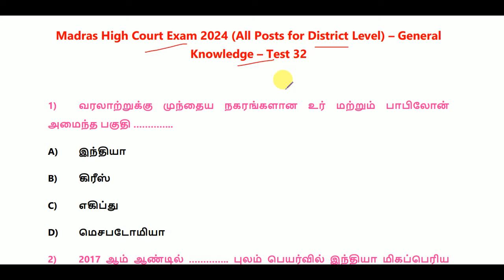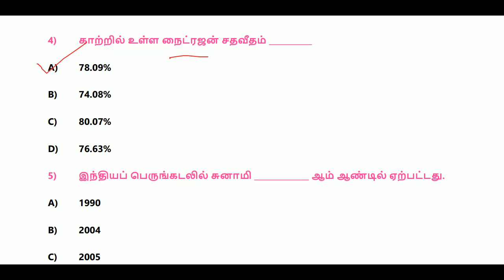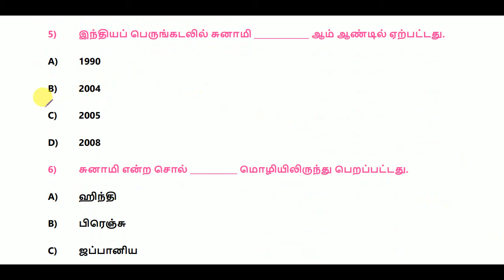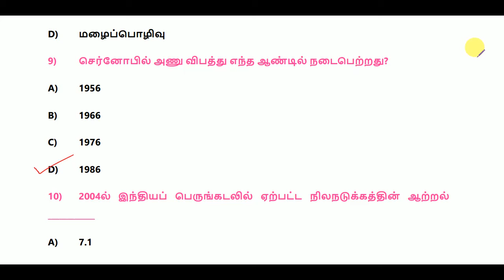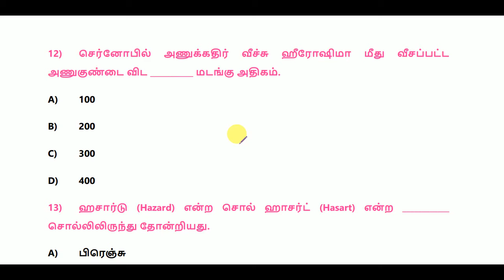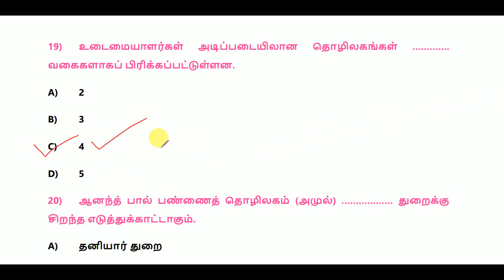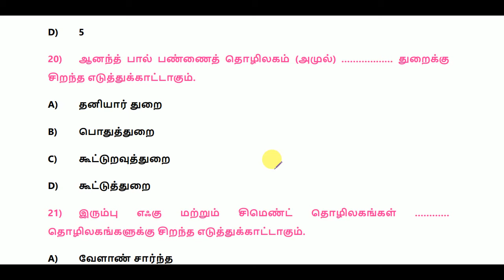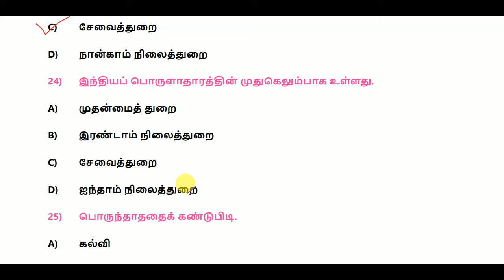Madras High Court Exam 2024 (All Posts For District Level) - General Knowledge - Test 32